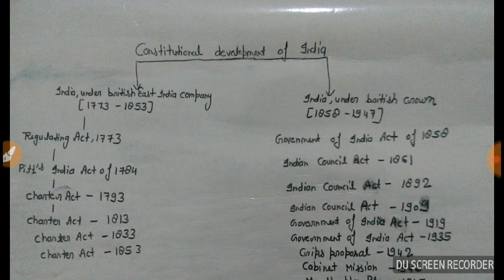Constitutional Development of India(Regulating act 1773,Pitt's India act 1784,Charter act 1793)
Polity lecture series
complete playlist link given below